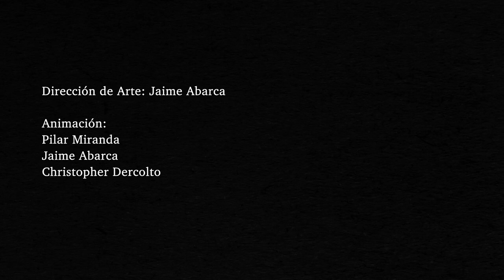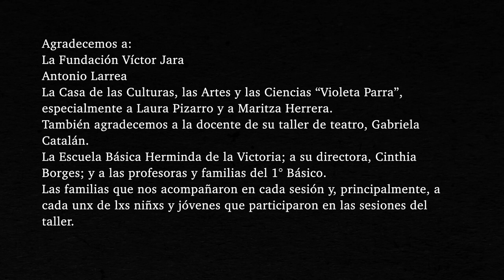Mano-Pelota-Caballo-Población Capítulo 2: Pelota, UDLA 2022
La serie animada “Mano-Pelota-Caballo y Población” fue desarrollada por estudiantes en práctica de la Escuela de Animación Digital UDLA en base al trabajo realizado por niñes y jóvenes de la comuna de Cerro Navia, en el marco del taller “Con Víctor en la Memoria”, desarrollado durante el mes de junio de 2022 por la Fundación Víctor Jara y el Centro de Estudios Interdisciplinarios de Infancias y Espacialidades (CEIIES-UDLA), con el fin de revisar el legado de Víctor Jara y su disco La Población.

Este trabajo forma parte de una serie de proyectos desarrollados por el Núcleo Lenguaje y Creación (NLC), la Escuela de Animación Digital y la Escuela de Diseño Gráfico de UDLA, quienes, en conjunto con CEIIES, han fortalecido una alianza de trabajo interdisciplinario entre la Facultad de Salud y Ciencias Sociales y la Facultad de Arquitectura, Animación, Diseño y Construcción, de la Universidad de las Américas.

Esta iniciativa contó, además, con la colaboración de la Escuela Básica Herminda de la Victoria y la Casa de las Culturas, las Artes y las Ciencias “Violeta Parra”, de la Ilustre Municipalidad de Cerro Navia.
Dirección de Arte:
Jaime Marca

Animación:
Pilar Miranda, Jaime Marca, Christopher Dercolto

Dirección Escuela animación Digital:
Sergio Díaz

Dirección Carrera:
Catalina Torres

Dirección:
Cristián Freire

Producción:
Ximena Araya

Guitarra “en mano”:
Fabián Vargas

Postproducción Sonido:
Christian Cosgrove

Composición y montaje:
Cristián Freire

Equipo Académico coordinador:
Diana Cornejo (CEIIES)
Cristián Freire (Escuela de Animación)
Fernando Portal (NLC)
Julián Reyes (CEIIES)
Rodrigo Dueñas (Escuela de Diseño